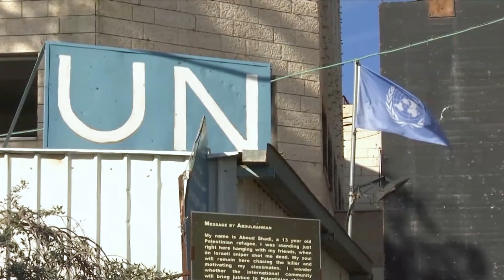IDF Discovers Evidence: Hezbollah Was Planning a Galilee Invasion Bigger than October 7th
In southern Lebanon, the Israel Defense Forces are showing the world that Hezbollah was set to use many homes just across the border from Israel as launching pads for a massive invasion of the Jewish nation.

Walking from one shot-up house to another in southern Lebanon, IDF Spokesman Rear Adm. Daniel Hagari described how Hezbollah’s elite Radwan units were set to strike Israel from six locations simultaneously with some 4,000 to 6,000 terrorists. Such an invasion by those troops could have dwarfed Hamas’s October 7th attack in both size and brutality.

In these challenging times, Israel needs your support now more than ever. To give a special gift today, please go to SecureGiving.CBN.com/Israel or text STANDWITHISRAEL to 71777.